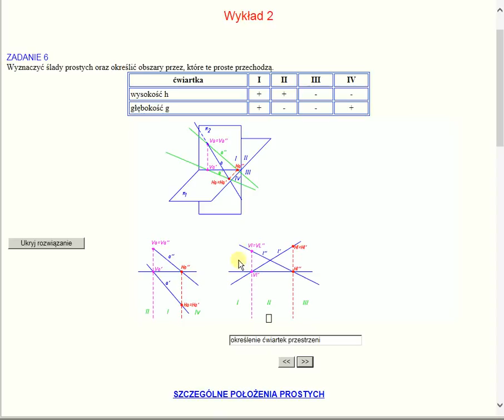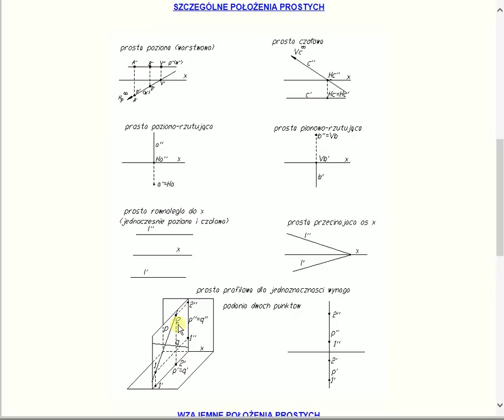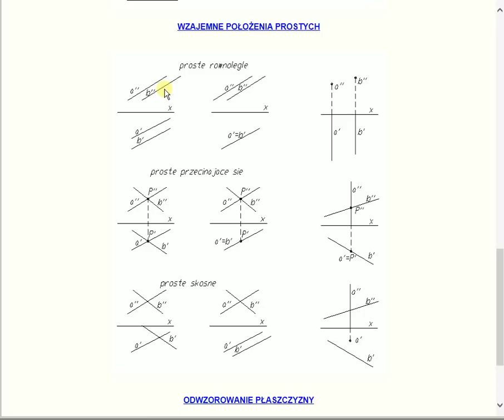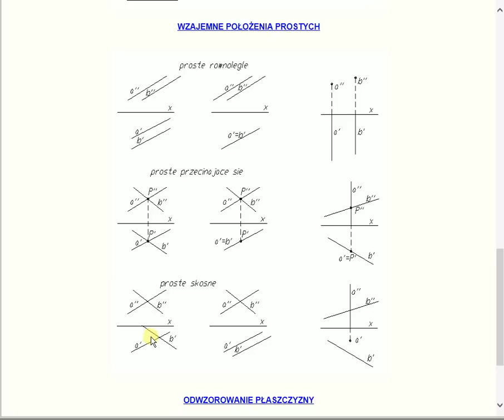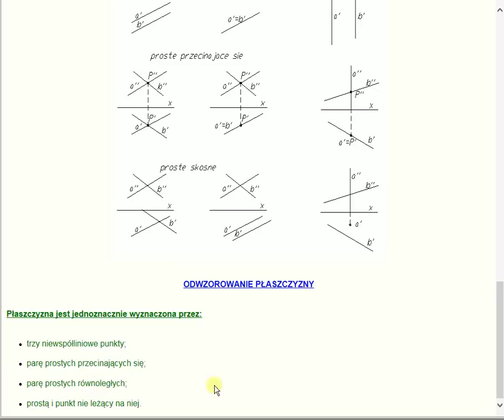gw2_1 (GW 5/19) Ślady proste,j wzajemne położenia prostych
Materiał przeznaczony głównie dla studentów PW wydział Elektryczny
Ślady proste,j wzajemne położenia prostych